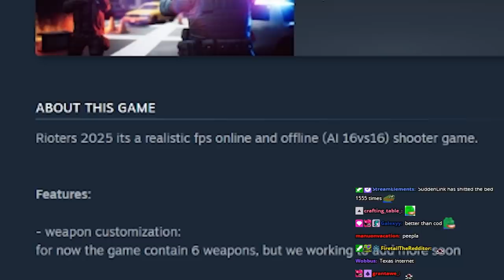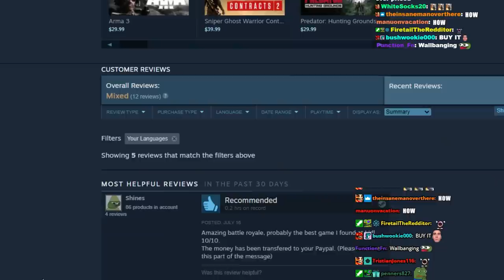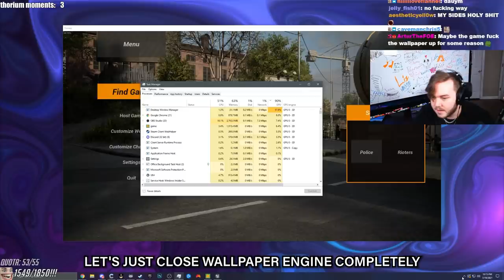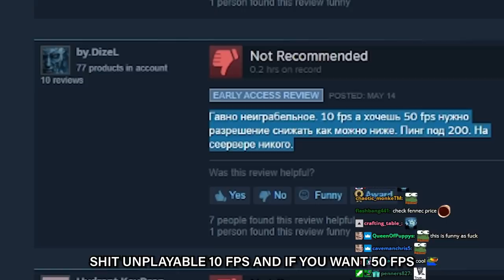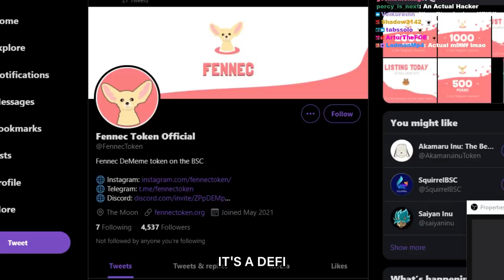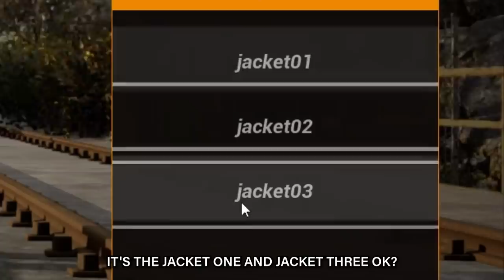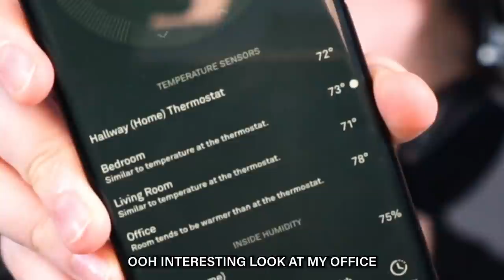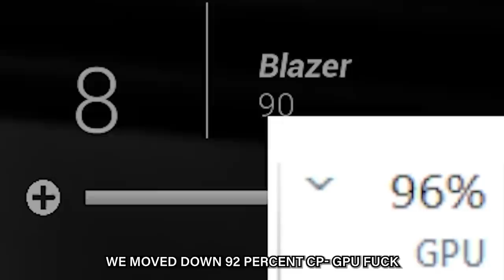THIS GAME HIJACKS YOUR PC TO MINE CRYPTO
variety of cloth